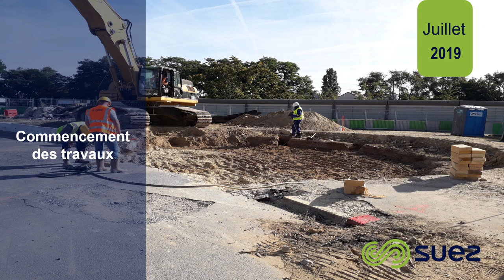Micro-tunnelier Sina en IDF - SUEZ France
Construction d'un micro-tunnelier en Ile-de-France sous l'autoroute A6. Celui-ci servira à creuser un tunnel pour faire passer une canalisation d’eau potable (chantier tram T12).